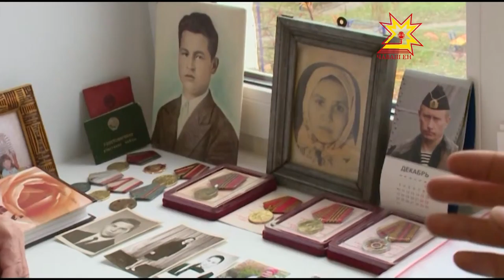"Письма от Дмитрия Медведева"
Ежегодно по государственным программам  обеспечения жильем сотни нуждающихся  улучшают жилищные условия. Но иногда отлаженный механизм дает сбои, и приходится вмешиваться. В этом году с помощью Чувашской региональной общественной приемной лидера партии «Единая Россия» справили новоселье два человека. Им вручили письма от  Дмитрия Медведева.